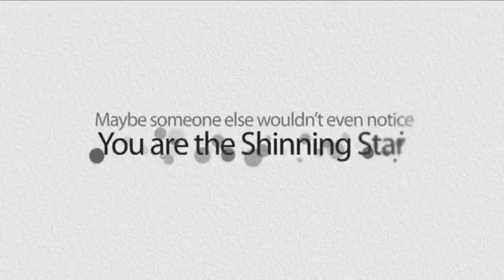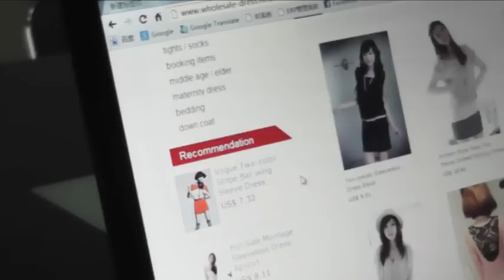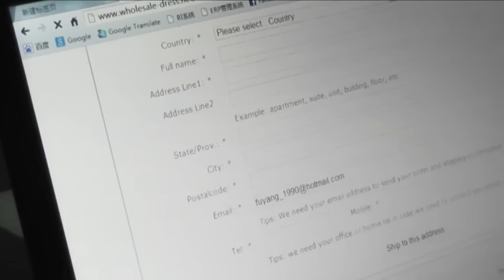Wholesale-dress's Job Interview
It's a story about a girl who changed herself, you will see what's going on~!
We are making a series of videos about all the stories going on around us around WD.CM; Can you guess the next story? Lol~

Check the clothes out in the video if you like them~
sun glasses